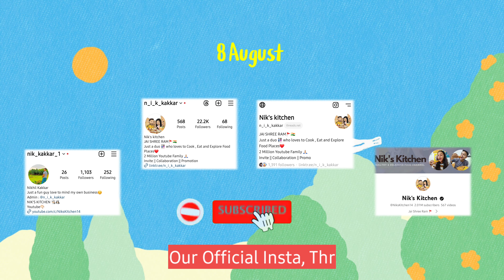Master Chef Kaku Ka Special Italian Pasta | Motu's Period Edition😓